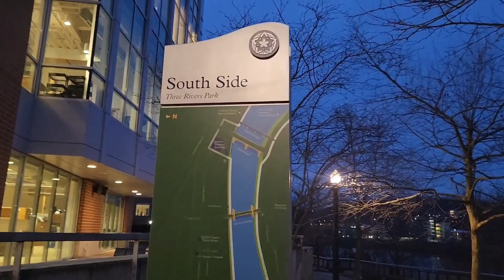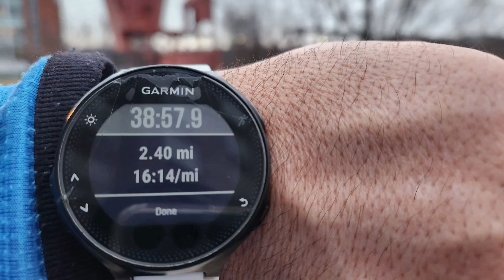Tussey Teaser Training Vlog 3, Pittsburgh morning city run